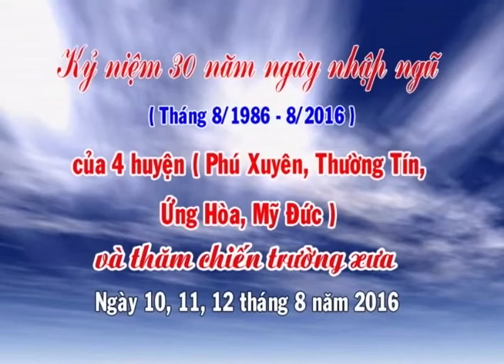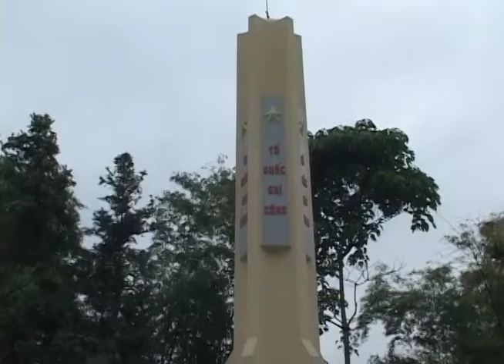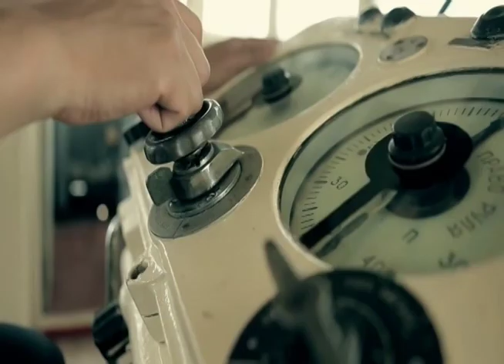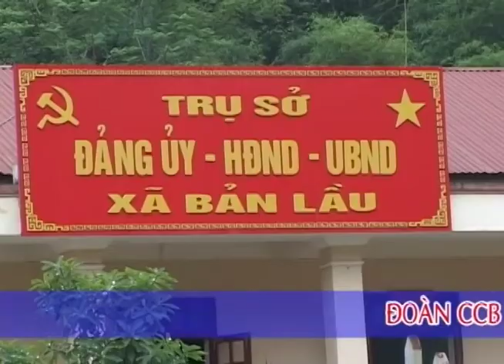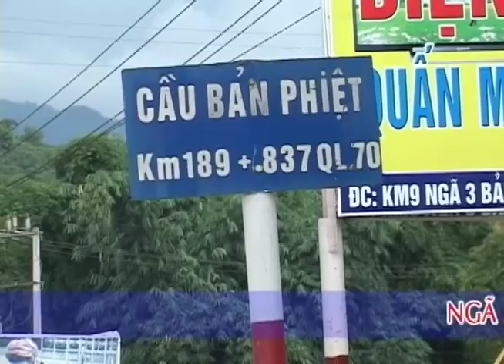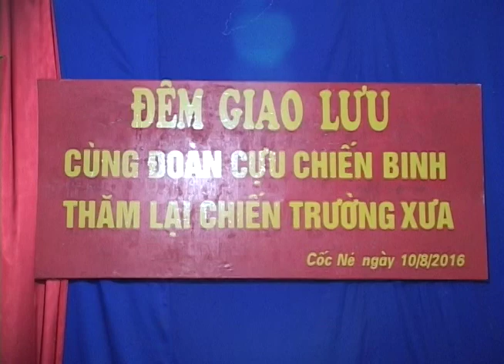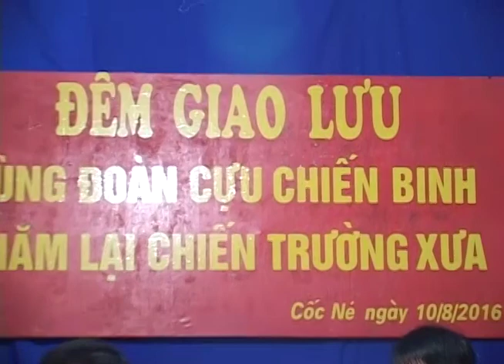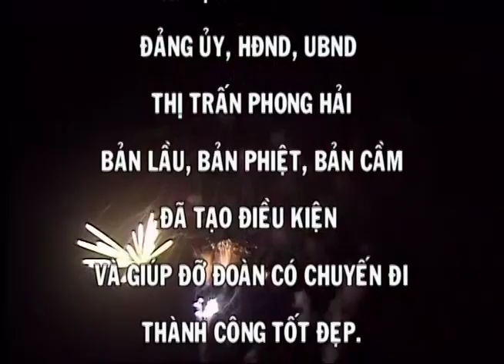Hội Đồng Ngũ Tháng 8 - 1986 về thăm đơn vị cũ